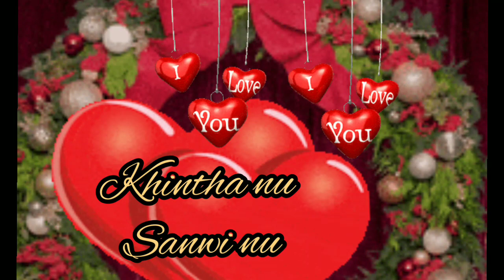💖🌺🦋I love you ..... Status video........